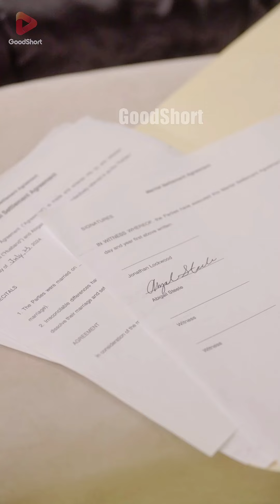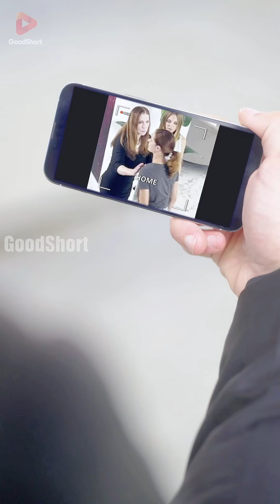😘"Chasing My Billionaire Ex-Wife" (2024) | Heiress Abigail Returns: Will Jonathan Win Her Back?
⏬“Chasing My Billionaire Ex-Wife” is now online on GoodShort APP!
【Chasing My Billionaire Ex-Wife】EP01-08
👀Introduction:Abigail married Jonathan three years ago, but his family believed she did so for their money. The in-law's dislike and a looming homewrecker pushed Abigail to a breaking point, with Jonathan's indifference being the last straw. Seeing Abigail beyond disheartened and ready to leave, it was to Jonathan's surprise to learn the things Abigail endured these three years. Even more to Jonathan's surprise, Abigail is revealed to be... As the truth unveiled and misunderstandings lifted, will the two rekindle their love in the end?